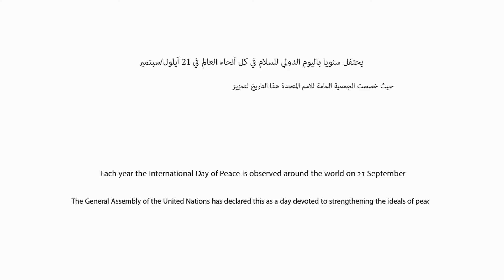معرض الكويت.. تكلم بحب .. تصرف بسلام